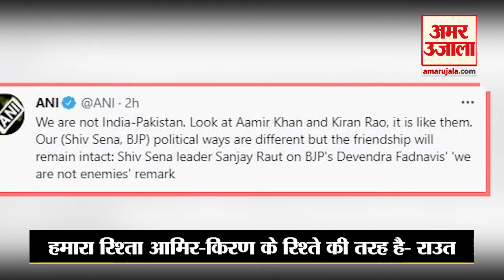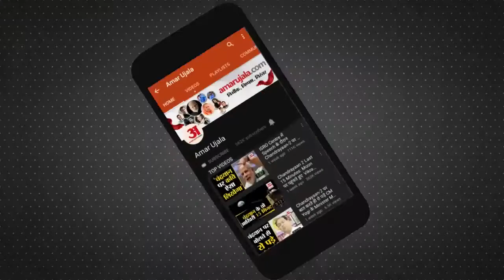BJP के साथ दोबारा गठबंधन पर बोली Shiv Sena- हमारे बीच Aamir-Kiran जैसा रिश्ता, India-Pak जैसा नहीं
Maharashtra में Shiv Sena और BJP के एक बार फिर साथ आने की अटकलें लगाईं जा रहीं हैं। इस पर Shiv Sena ने कहा कि हमारा रिश्ता India-Pakistan जैसा नहीं बल्कि Actor Aamir Khan And Kiran rao के जैसा है।